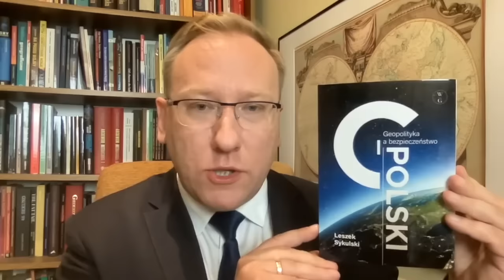780. Unijny pakt migracyjny: "przyjmuj albo płać"